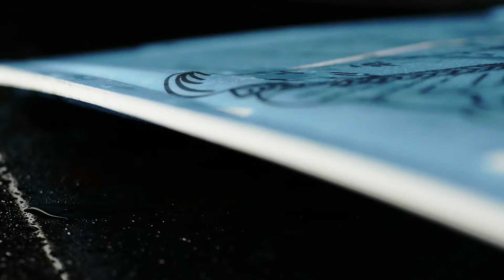2019 Ronix Highlife Cable Board Features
The ingredients of our Highlife cable board.